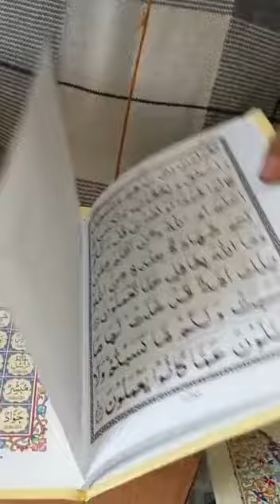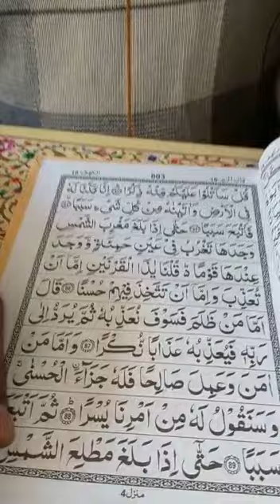QURAN PAK (SAPARA SET) QUDRAT ULLAH COMPANY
QURAN PAK  is the most reading book in the world.
and love stationery is try to show some of them,

 QUDRAT ULLAH COMPANY SAPARA SET